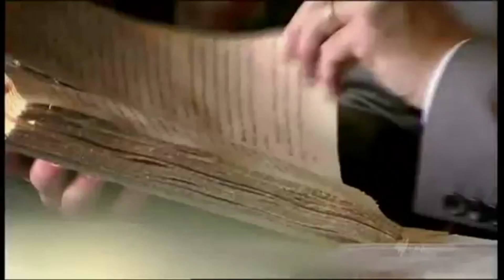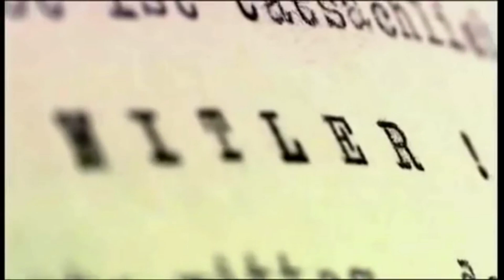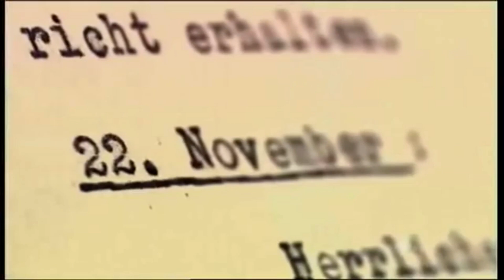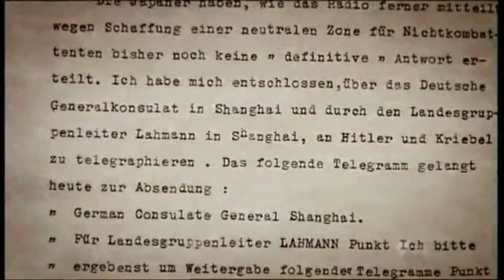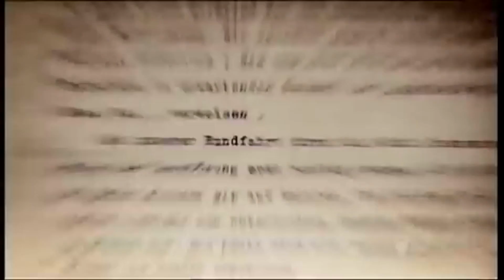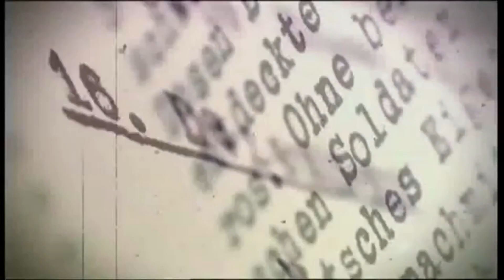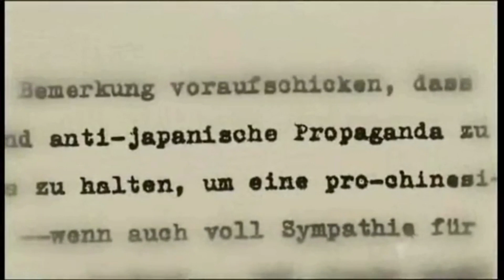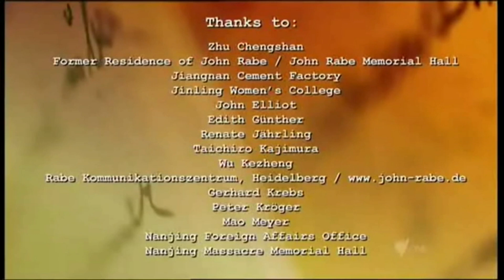John Rabe, The Good Nazi of Nanking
How a Nazi German saved 200,000 Chinese from being murdered by the Japanese Imperial Army in Nanking, John Rabe helped to establish, sheltered approximately 200,000 Chinese people from slaughter during the massacre.

In China, he is a hero.  In the West, hardly anyone knows him.  This is his story from SBS Australia.